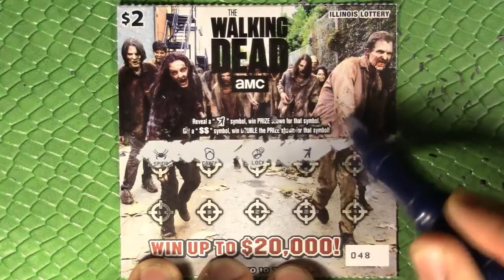$2 WALKING DEAD Illinois Scratcher - "WALKING DEAD WEDNESDAY #099"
Time for another installment of Walking Dead Wednesday.  Back again with another $2 Walking Dead Illinois Lottery Scratcher Ticket!